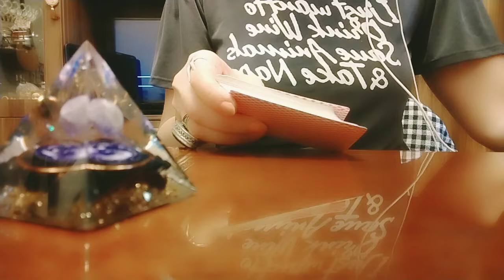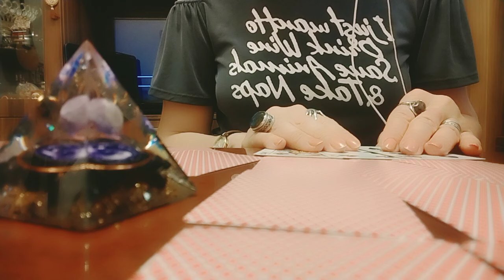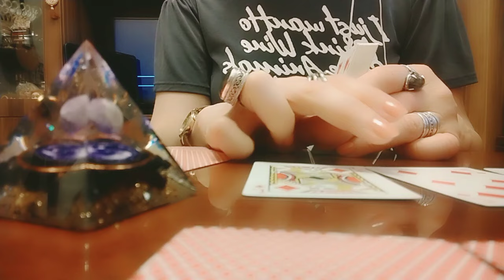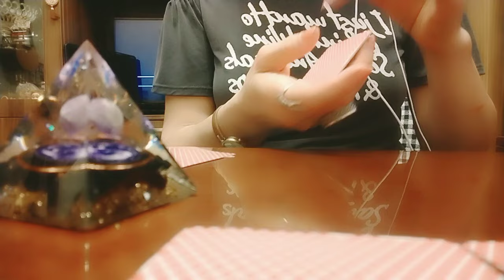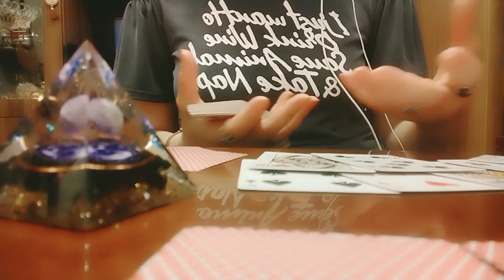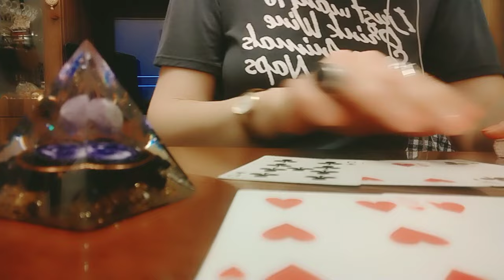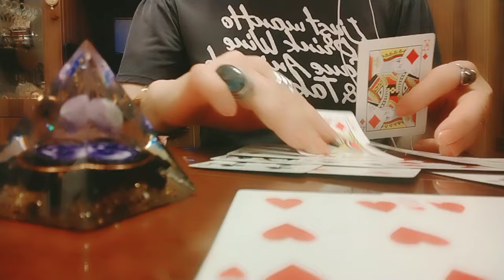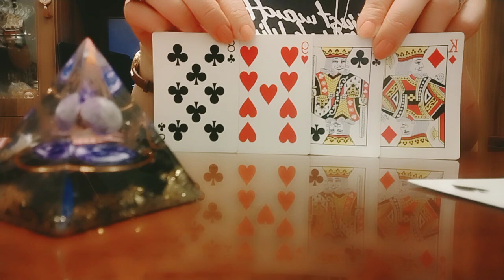წარსული, აწმყო, და მომავალი! თქვენი იღბალი და პერსპექტივა!✨🃏🃏🃏✨🕊️✨